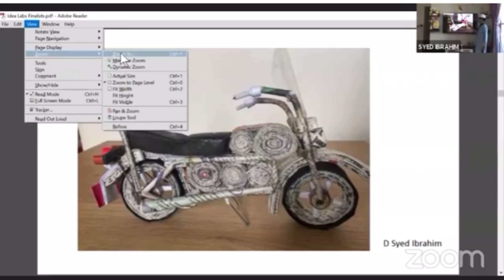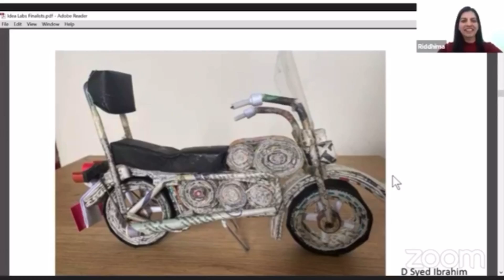ஜெயிக்க போவது யாரு??? - Fevicreate and Parent Circle Contest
Who is the Winner ? ஜெயிக்க போவது யாரு??? On Grand Finale - - Fevicreate and Parent Circle Contest

Exciting and Nervousness!

This is a Special Video. I have participated in the National Level Contest.

The first ever Fevicreate Idealabs Science Themed Crafting Contest hosted and conducted by Fevicreate and ParentCircle.com.

Among 20000 + participants all over the India,
Selected 36 Young Scientists on Grand Finale which was held on 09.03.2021 through Zoom Call.

I am one of them among 36 Young Scientists.

I am so happy to participate the Grand Finale and so exiting the final results
ஜெயிக்க போவது யாரு???

Thank You to following Respected Judges

1. Mr.Vivek Abrol: Senior Vice President - Arts Stationery Fabric Division Pidilite Industries.
2.Dr. Srimathy Kesan Ambassador to NASA - ESA and GCTC Space Camps (1st Ambassador to 3 top research centres)
3. Ms. Nalina Ramallakshmi - Founder and Managing Director - Parent Circle
4.Mrs.Riddhima Taluja - Community Management Analyst - Parent Circle

Thank You to FeviCreate Ideal Labs and ParentCircle.com., Space Kidz India for organizing the successful events.

Thank you to all the 20000+ participants who made this event successful.